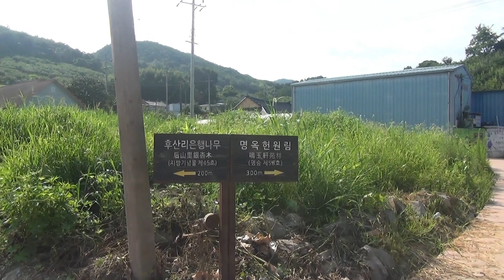명옥헌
담양 명옥헌 원림(潭陽 鳴玉軒 苑林.명승  제58호)
전남 담양군 고서면 후산길 103, 등 (산덕리)